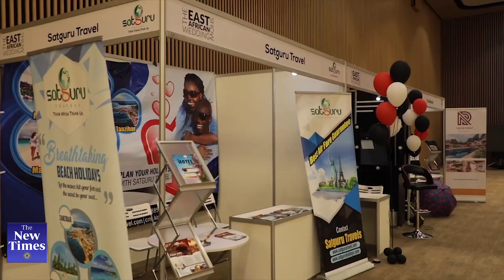East African Wedding Show to go virtual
After a successful inaugural show last year(2019), the East African Wedding Show is back, although this year it will take place virtually due to the Covid-19 pandemic.